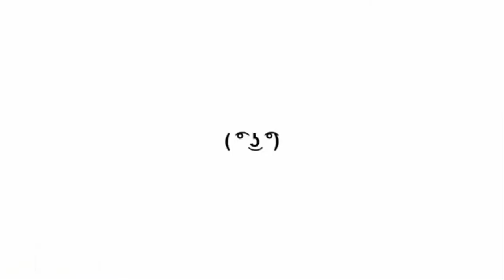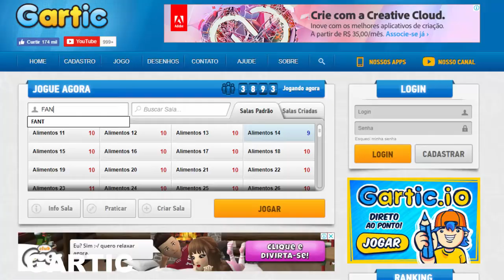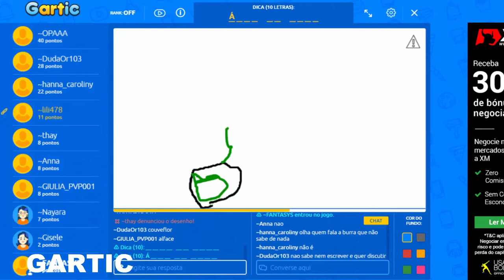OS 10 MELHORES JOGOS DA INTERNET ( Minha Opinião )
Não Percam.

OS 10 MELHORES JOGOS PARA JOGAR SEM INTERNET, SEM BAIXAR NADA

LISTA DOS JOGOS

[ SE-INSCREVA ]
Valeuuu!! Amiguinhos

( Carlinhos Duarte )
( FANTASYS07 )
( FANTASYS )